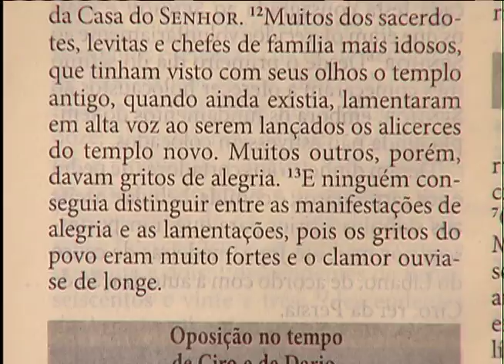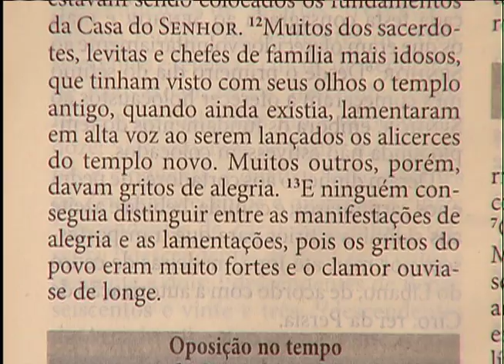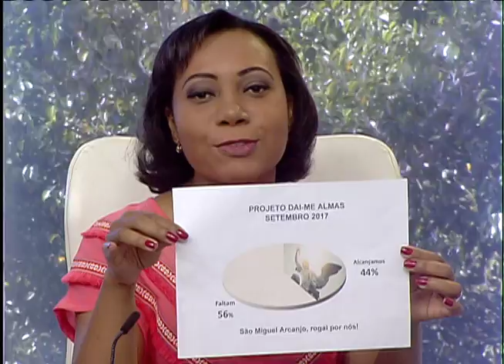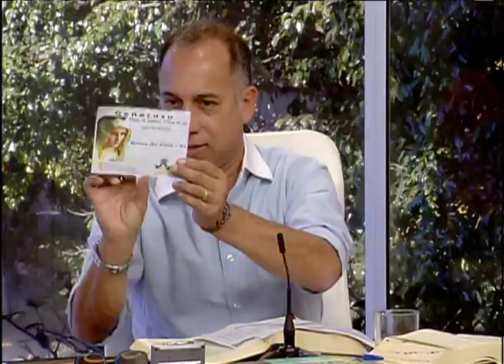Sorrindo Pra Vida de 20/09/17 - Valdênia Vieira e Dunga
Esdras 3; 11-13

Entoaram ao Senhor este refrão de louvor: Porque ele é bom, e porque sua misericórdia com Israel permanece para sempre! E todo o povo soltou aclamações de alegria para celebrar o Senhor, por ocasião do lançamento dos alicerces de sua casa.

Mas, enquanto muitos gritavam de alegria e júbilo, muitos sacerdotes, levitas e chefes de família, já idosos, que tinham visto o primeiro templo, choravam em alta voz, enquanto diante deles eram lançados os alicerces do novo edifício.

Era impossível distinguir os gritos de alegria dos clamores daqueles que choravam, pois todo o povo gritava em altos brados, e o eco de suas vozes se podia ouvir de longe.